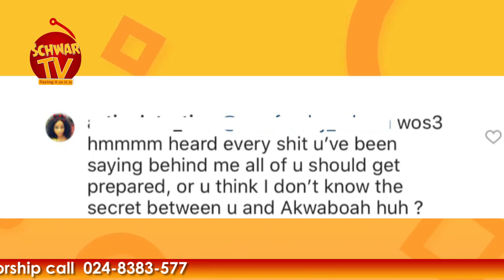Akwaboah'S Curse Part 1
The breakfast show